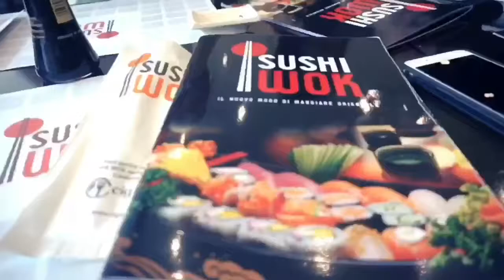Kelvin John VLOGS - AWAY NUNG FATHER'S DAY!!! (WATCH IN HD)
Mga ganap nung father's day